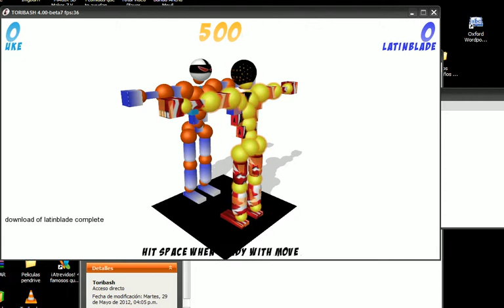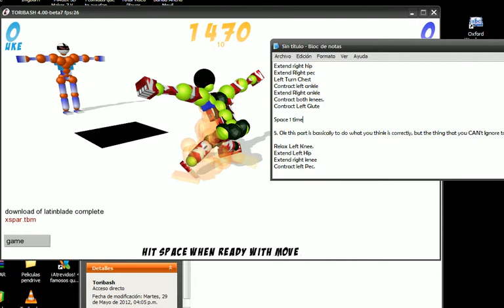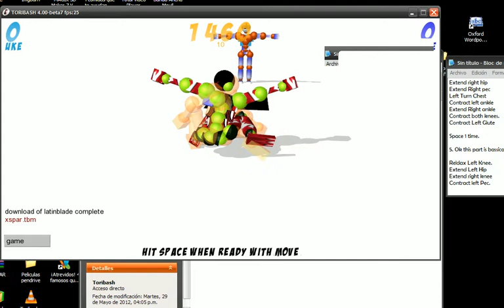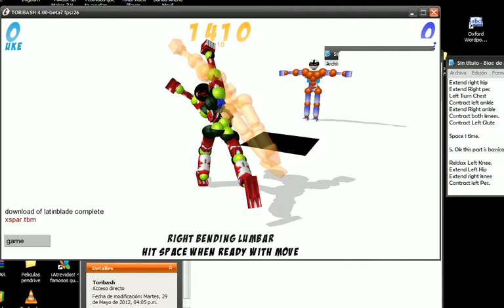Launch Tutorial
A help and some tips for a friend on how to(like) make a launch move to jump or fly a little more in toribash.
Gravity : -30.